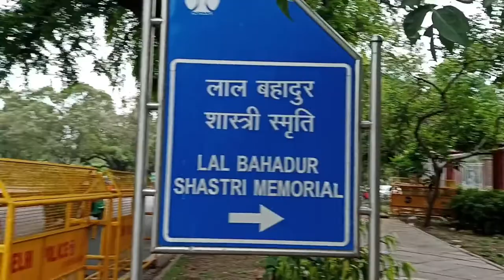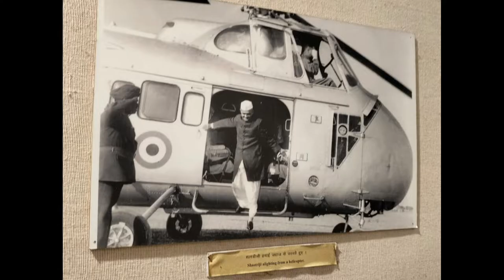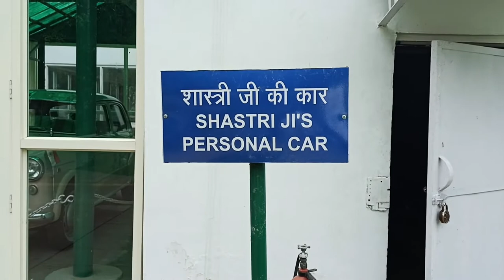Lal Bahadur Shastri Memorial l in Delhi l लाल बहादुर शास्त्री स्मृति l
Lal Bahadur Shastri Memorial l in Delhi  l लाल बहादुर शास्त्री स्मृति l ‎@Sujal Sahdev Vlogs

Visit to the iconic official residence of India's 2nd Prime Minister Shri Lal Bhahar Shastri, which is in the heart of Lutyens Delhi. This place has been converted into a museum which gives a peep into the lifestyle of Shastri Ji. It is a must visit place for everyone. It also has the iconic Fiat car of Shastri Ji for which he took a loan of ₹5000 from bank.

Open all Days

Address
Lal Bahadur Shastri Memorial New Delhi
1, Motilal Nehru Palace, Near 10 Janpath, Man Singh Road Area, New Delhi, Delhi 110011

Location :-